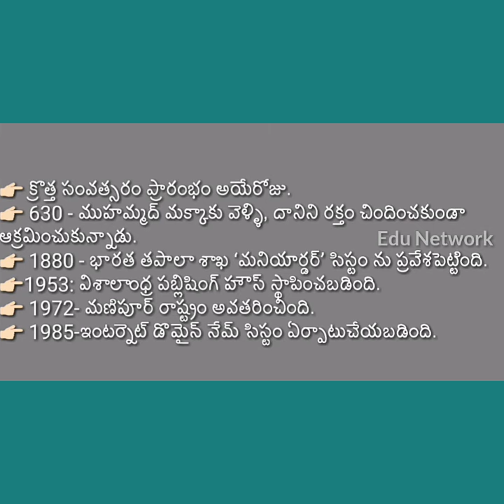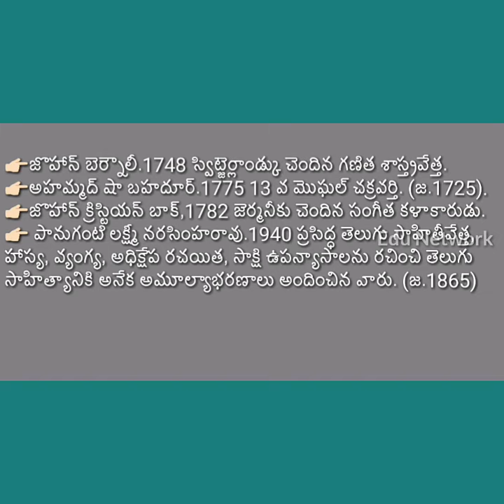చరిత్రలో ఈ రోజు జనవరి 1